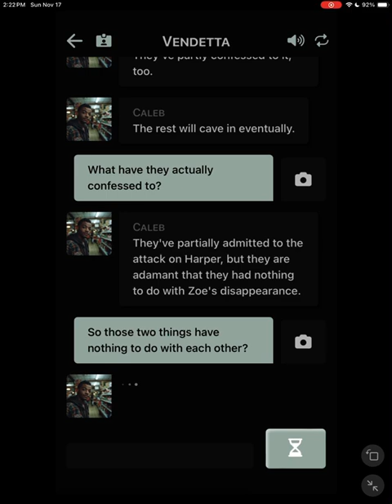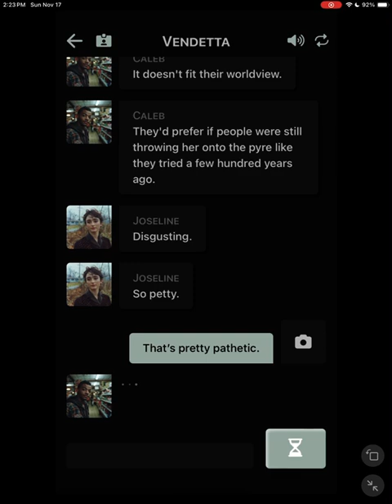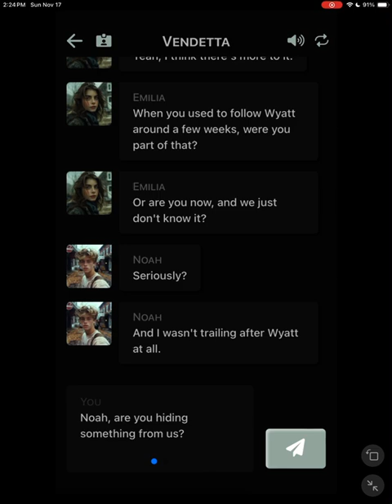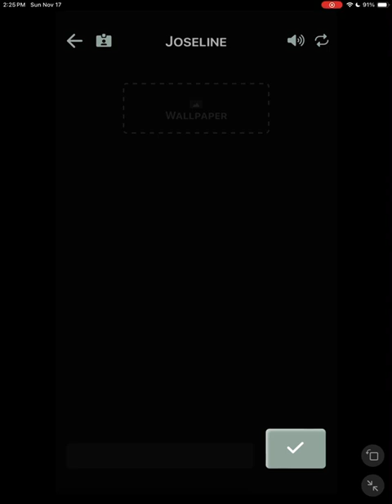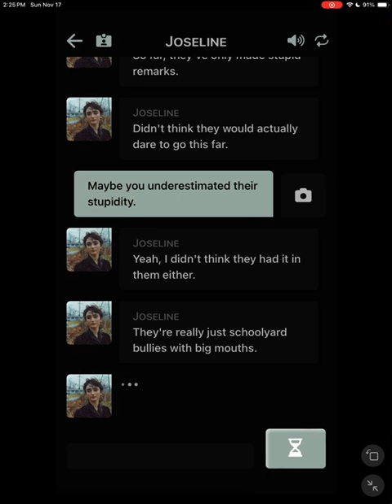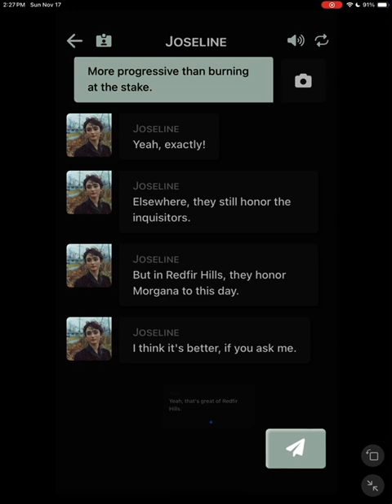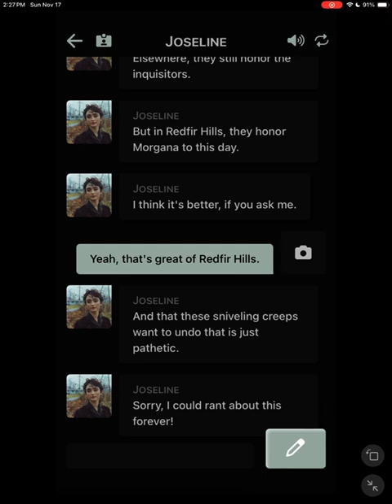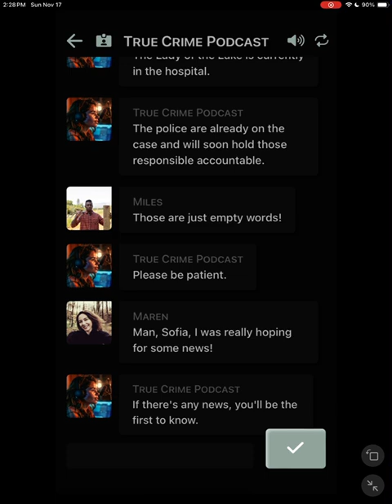Redfir Hills (Part 36)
A random phone number is contacted by someone working in a small town's tourism board after her friend's disappearance.